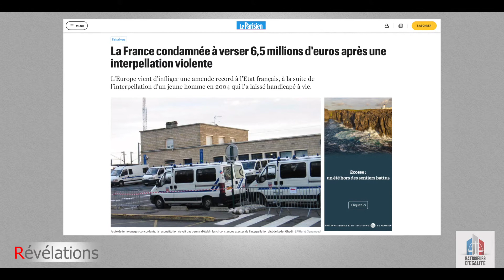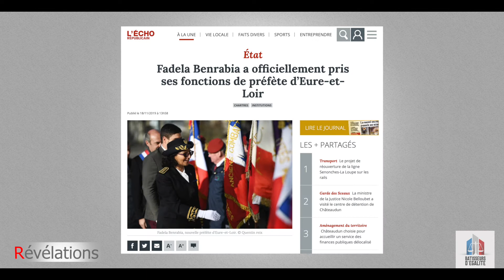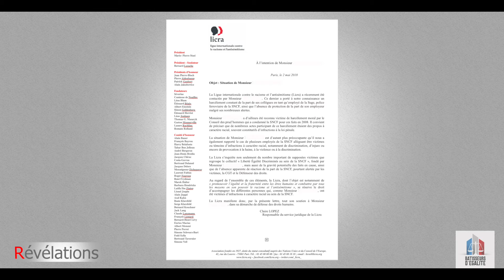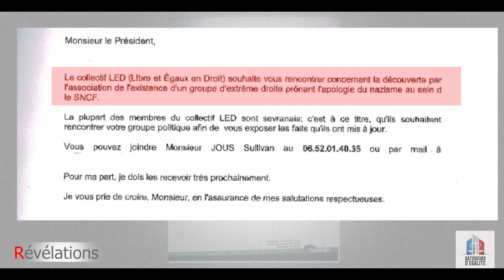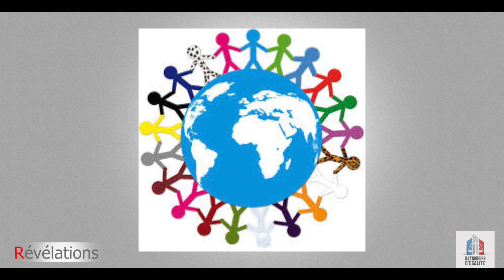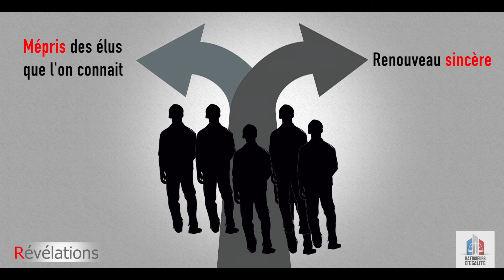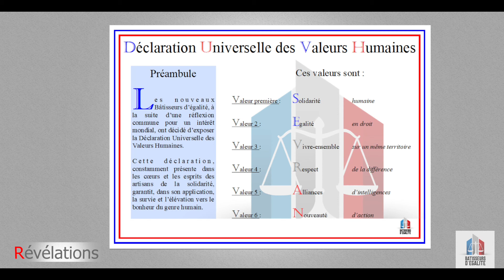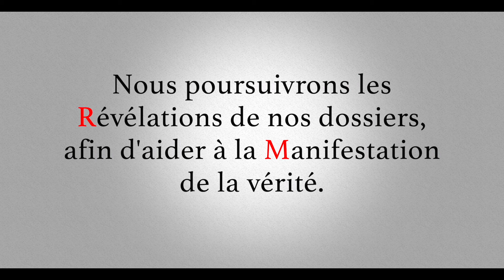Laïcité : Qui veut exterminer les Arabes, les Noirs et les Musulmans ?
Les discriminations ont plongé la France dans les moments sombres de son Histoire. Il est du devoir de tout citoyen de les combattre pied à pied, afin de préserver la paix et l'égalité dans notre société.

Il est triste de constater le manque d'unanimité à la solidarité morale qu'attendent les victimes de discriminations, d'apologie au nazisme...

La République est "une et indivisible". La devise de sa morale juridique est : "qui touche à un Français touche à tous les Français". 🇫🇷🇫🇷

L'égalité judiciaire, c'est aider à la manifestation de la vérité, afin que les citoyen.ne.s ne soient plus dupés par des intérêts individuels contraires à l'expression de la volonté générale.

Page nationale